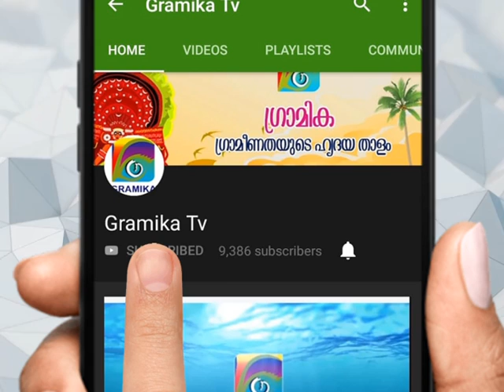വരുംതലമുറയ്ക്കും സുന്ദര ഭൂമി വേണമെന്ന സന്ദേശവുമായി വിദ്യാർഥികൾ